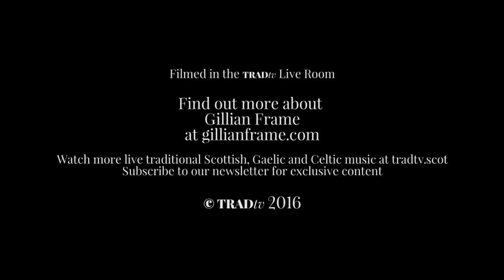Gillian Frame and Mike Vass perform Hug Air A Bhonaid Mhoir and Cha Tig an Latha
Gillian Frame brought Mike Vass into to the TRADtv Live Room to record an exclusive session for us featuring a couple of tracks from her album Pendulum.